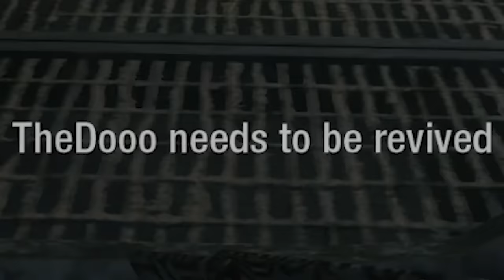Black Ops Zombies is STILL HILARIOUS